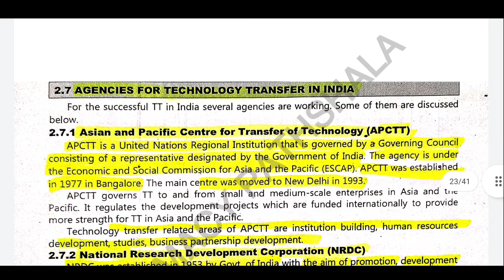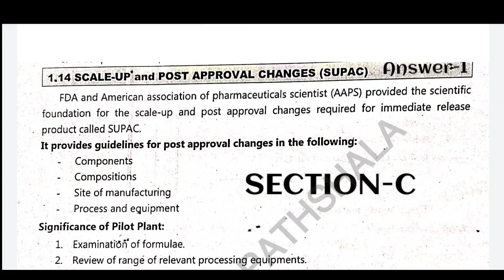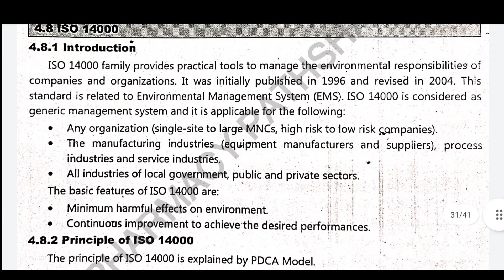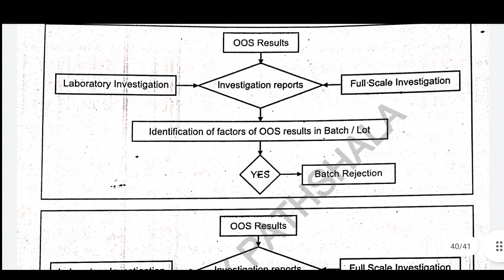B.Pharmacy 7 semester/Industrial pharmacy-2/ Solved Previous year question paper 2020-21 / BP702T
Industrial pharmacy-2 solved previous years question paper 2020-21
Important for exam 2022
Industrial pharmacy previous years question paper,
Solved paper, previous years question paper, 2020-21, industrial pharmacy-2, important question for exam,